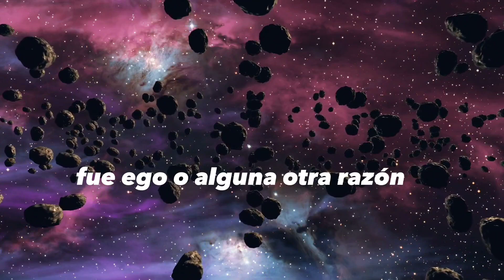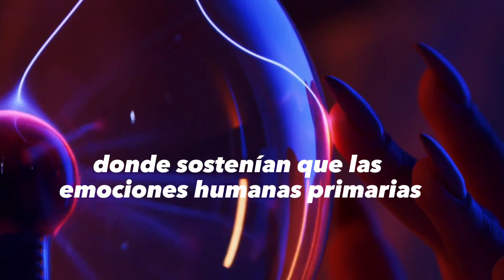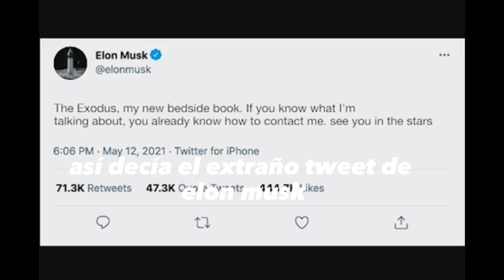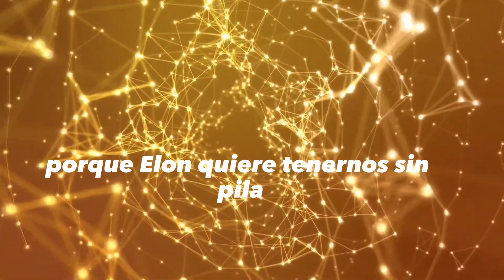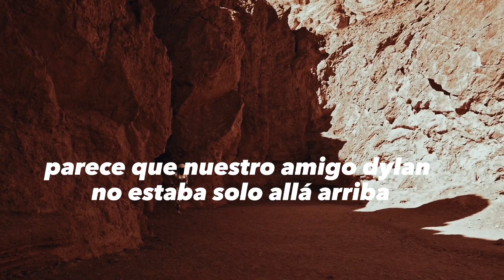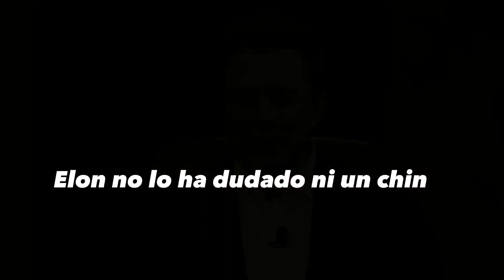LO QUE PRETENDE HACER ELON MUSK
Esto sucedió el 24 de abril de 2014. El viaje fue lo más común. Elon Musk y otros invitados poderosos hablaban de lo bonita que es la vida, pero al volver algo había cambiado. Cuentan que Elon Musk estuvo muy callado por varias semanas, casi no hablaba, estaba retraído. Algunos dicen que incluso había cambiado físicamente. ¿Qué fue lo que le pasó allá arriba? ¿Algo muy sospechoso? Nadie ha vuelto a ver públicamente a la tripulación que lo acompañó ese día.